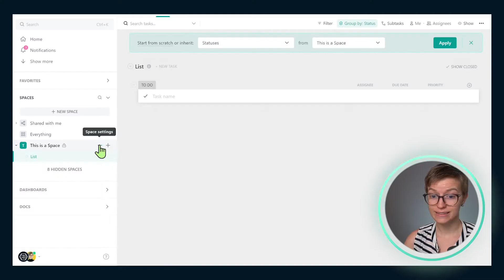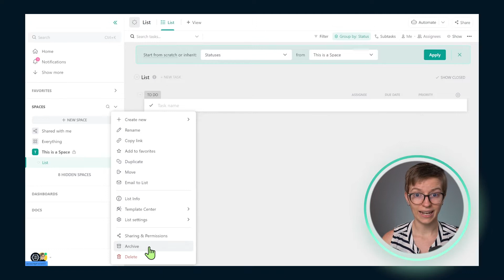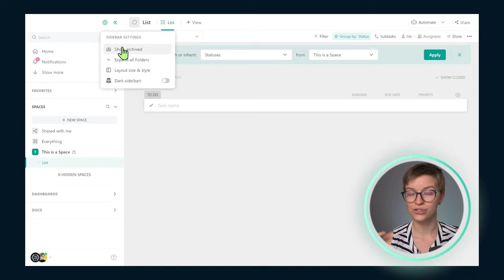Archive or Delete a Task: Which Should You Do?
for all things ClickUp and process-related!

Curious as to whether you need to archive or delete a task, email, file, document, etc.? Many people confuse these two actions, which can lead to detrimental effects on their work.

In this video, we're giving you a quick overview of Archive vs. Delete. That way, you can safe-keep your essential files and purge the ones you don't need!

Here's what we'll cover:
00:00 Archive vs. Delete a task, doc, or file
00:29 What is Archive?
00:56 What is Delete?
01:50 Example: How to delete vs. archive in ClickUp
02:33 Criteria for Archiving
03:00 tl;dr: Should you archive or delete?
03:18 Criteria for Deleting

🔥 Want to get your systems & processes in order?
⏱️ Need to learn SmartSuite? Master the basics in just ONE day
🤓 Need to learn ClickUp? Master the basics in just ONE day